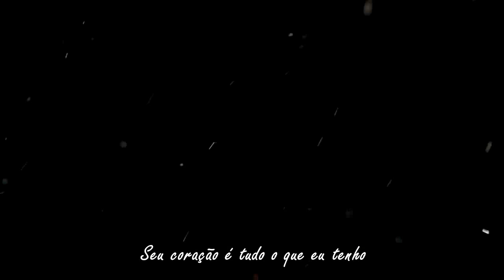Afonso & Amália | Perfect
Todos direitos de imagens reservados a rede globo de televisão este vídeo é apenas para entretenimento.

Novela: Deus salve o Rei
Atores: Marina Ruy Barbosa e Romulo Estrela
Cantor: Ed Sheeran
Emissora: Rede Globo